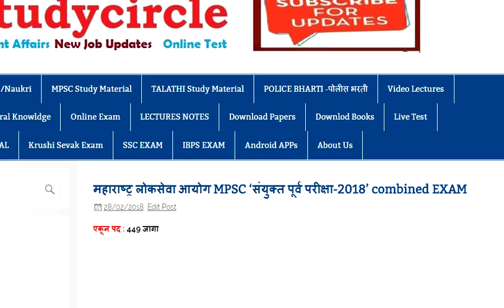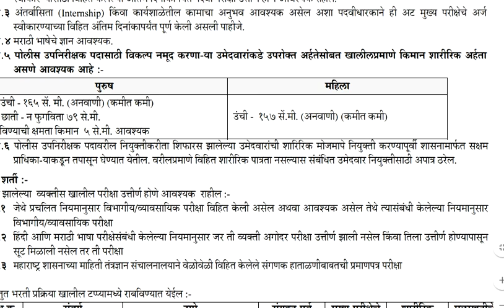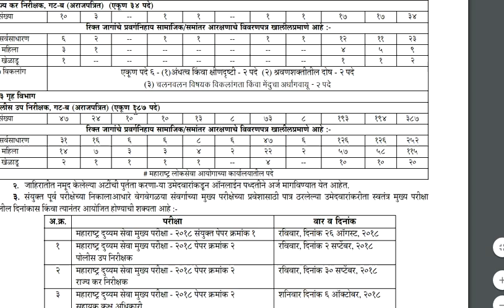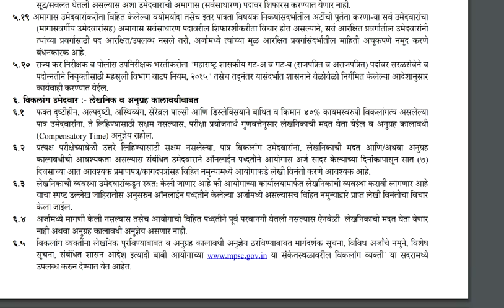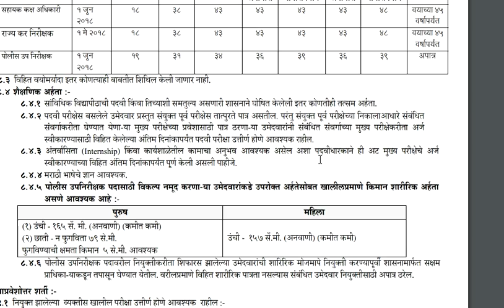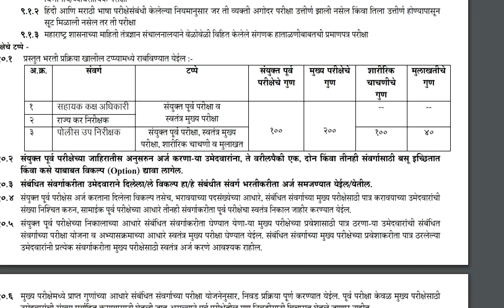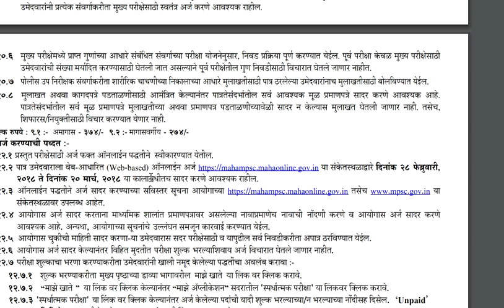MPSC ‘संयुक्त पूर्व परीक्षा-2018’ combined EXAM भरती 2018